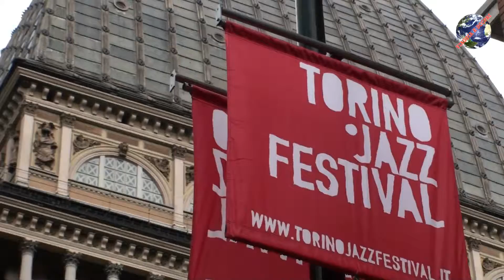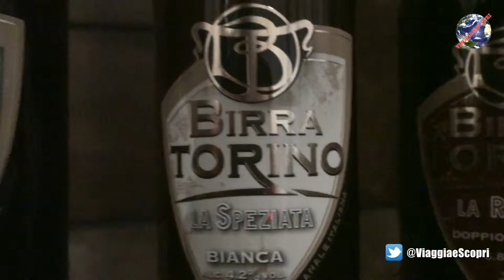Ricordi de lamiaTorino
Ricordi di un weekend a Torino, di una stupenda avventura vissuta con altri colleghi e organizzata da Turismo Torino alla scoperta di alcune delle bellezze che caratterizzano il capoluogo piemontese. Lasciati incantare, vieni a lamiatorino e perditi tra le vie del centro o nei palazzi, gustane la storia e visita i molti musei... perché Torino è una città che non smette mai di stupire!